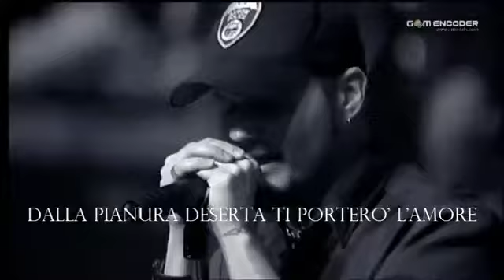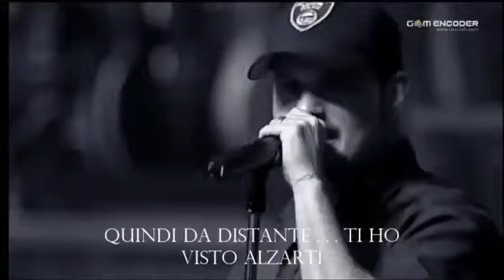judas priest - desert plains traduzione testo